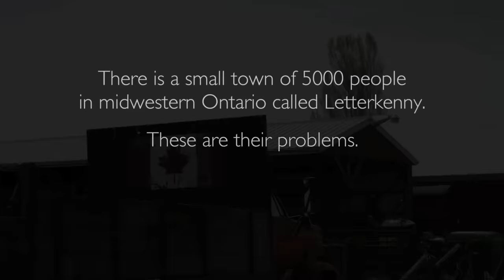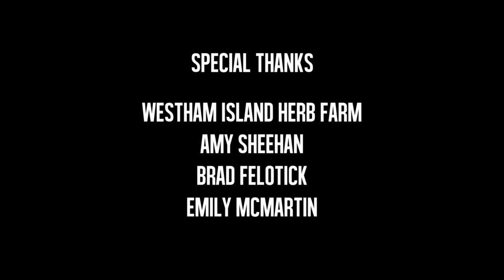Letterkenny Problems | Season 1 | Episode 1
Two good old boys from Letterkenny, Ontario tell you their problems.

Starring: Jared Keeso